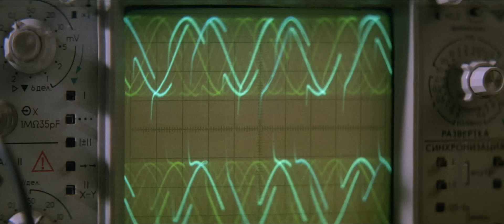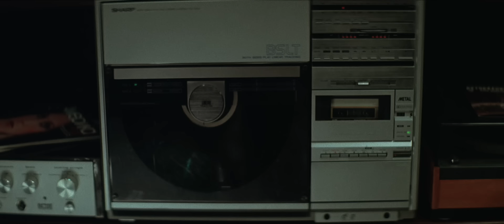Где находится нофелет? (FullHD, комедия, реж.Геральд Бежанов, 1987 г.)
«Где находится нофелет?» - советский кинофильм, лирическая комедия 1988 года.
Что такое нофелет? Это разъяснит вам один из героев фильма - Гена, который взялся с помощью нехитрого приема в два счета найти невесту своему двоюродному брату Паше, сорокалетнему холостяку. Сначала Гена переодевает Павла в модную одежду, затем они знакомятся с различными девушками, используя фразу «Где находится нофелет?» Но в своих тихих мечтах о семейной жизни и о детях Павел видит незнакомую пассажирку, с которой ежедневно ездит в одном автобусе. В итоге Гена остается в дураках, а Паше надоедает попадать в смешные ситуации, и он сам находит выход их положения...

Режиссер: Геральд Бежанов.
Автор сценария: Анатолий Эйрамджан.
Композитор: Александр Зацепин.
Художник-постановщик: Евгений Маркович.

В главных ролях: Александр Панкратов-Черный, Валентина Теличкина, Людмила Шагалова, Николай Парфенов, Марина Дюжева, Людмила Нильская, Ольга Шорина, Елена Сафонова, Владимир Меньшов, Ольга Кабо.